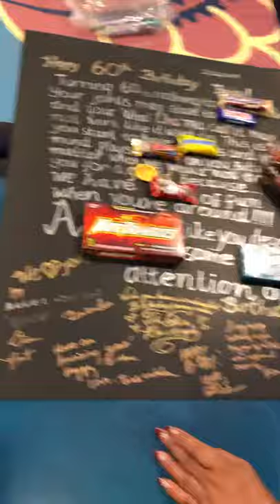sex tieth birthday